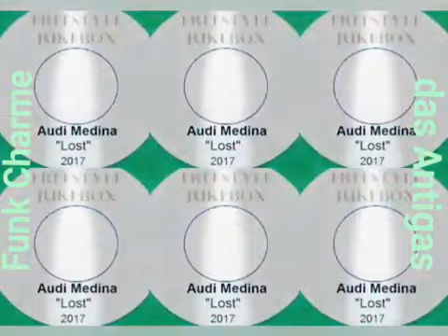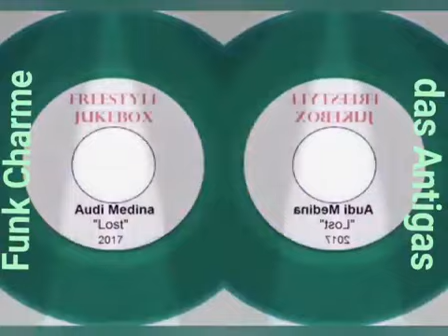Audi Medina = Lost